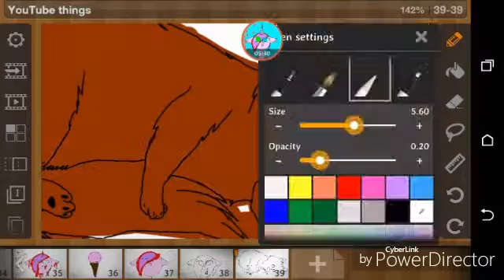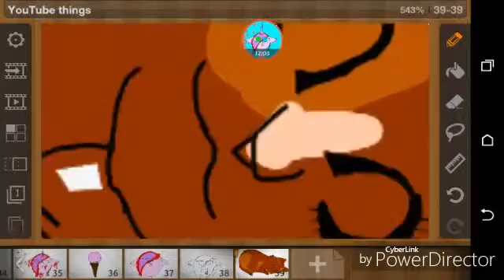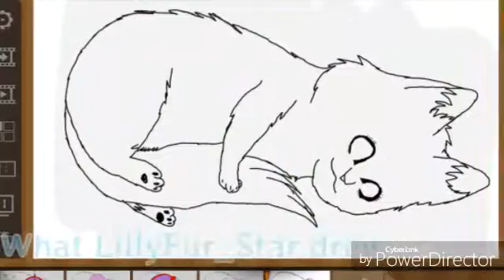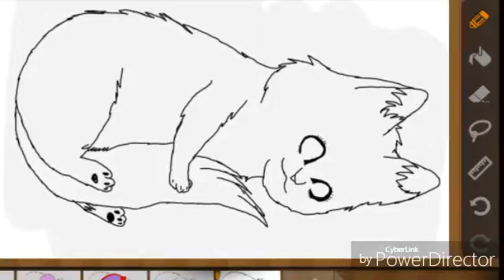Collab with LillyFur_Star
This was alot of fun and was months in the making